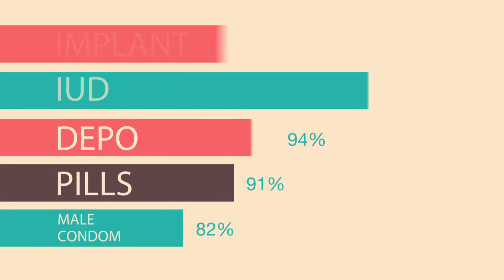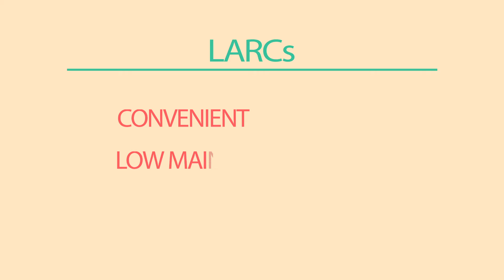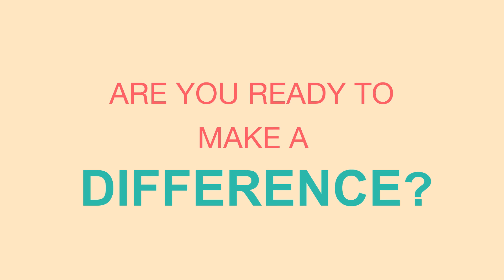Talking about LARCs with Young Clients: A Video for Providers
This video demonstrates effective ways to talk to young women about long acting reversible contraceptive methods or "LARCs." En français